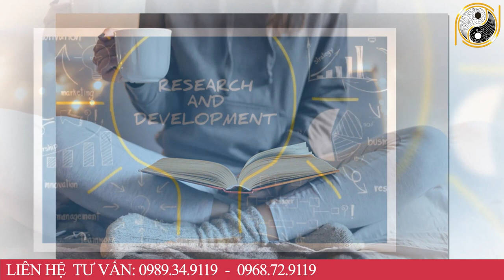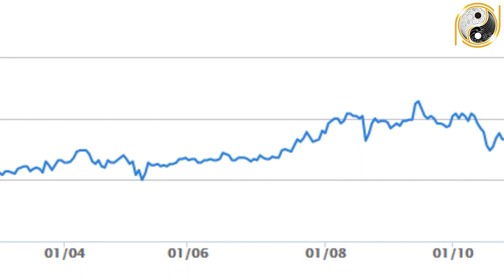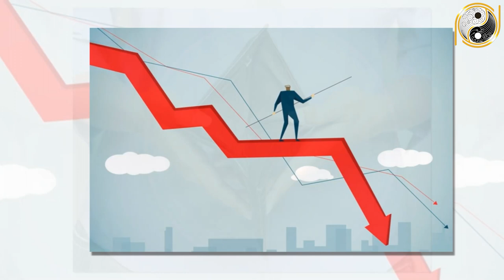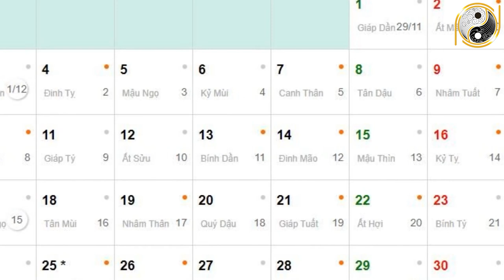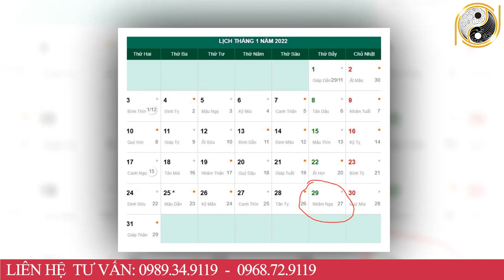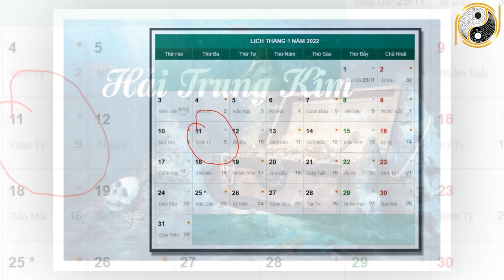Tử Vi Tháng 12 Âm Lịch Tuổi Nhâm Tý 1972 May Mắn, Giàu Có Hay Vận Hạn Thế Nào, Đầy Đủ Và Chính Xác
01. Linh phù giải hạn
02. Hồ lô hóa giải Ngũ Hoàng
03. Mai Hoa Phú Quý
04. Gương bát quái tinh cầu
05. Kim bài thái tuế 2023
06. Vòng tam hợp Dần Ngọ Tuất
07. Vòng tam hợp Thân Tý Thìn
08. Vòng tam hợp Hợi Mão Mùi
09. Vòng Tam Hợp Tỵ Dậu Sửu
10. Bát bảo tâm kinh
11. Minh Quang pháp bảo cầu
12. Minh Quang pháp bảo lục giác
13. Tỳ Hưu Lộc Tài (Đồng)
14. Tỳ Hưu Khai Vận ( Bạch Ngọc)
15. Bách Niên Tụ Tài ( tụ tài lộc)
16. Song long ngọc ấn ( ấn thăng quan)
17. Kim bài ngũ Lộ Thần Tài
18. Hồ lô bình an ( treo xe)
19. Móc khóa văn xương
20. Ống bút văn xương gỗ đào
21. Bút văn xương gỗ đào
22. Bút văn xương gỗ đào nhỏ
23. Hoa mai kim tiền ( mạ vàng )
24. Các vật phẩm phong thủy khác Tử Vi Tháng 12 Âm Lịch Tuổi Nhâm Tý 1972 May Mắn, Giàu Có Hay Vận Hạn Thế Nào, Đầy Đủ Và Chính Xác